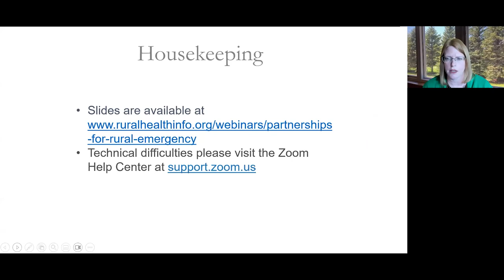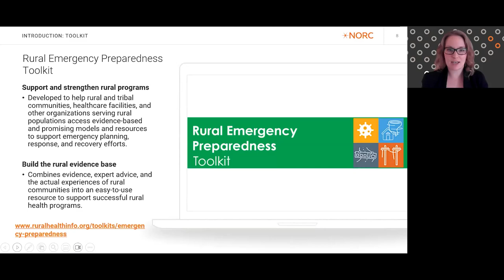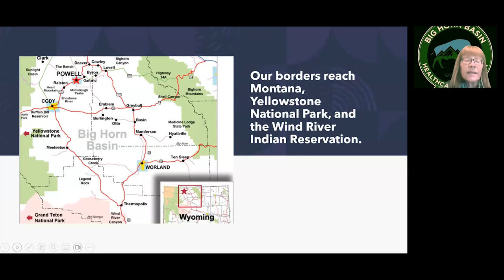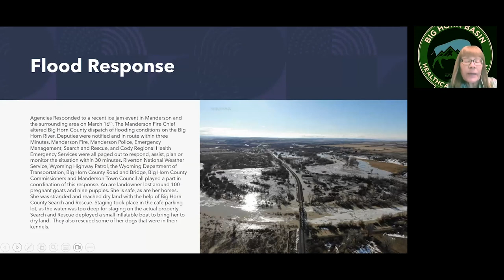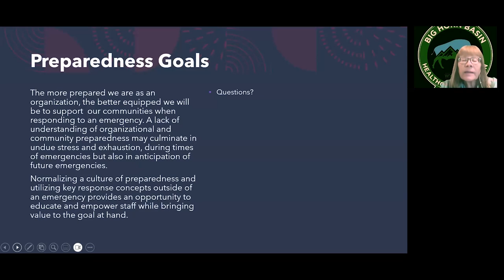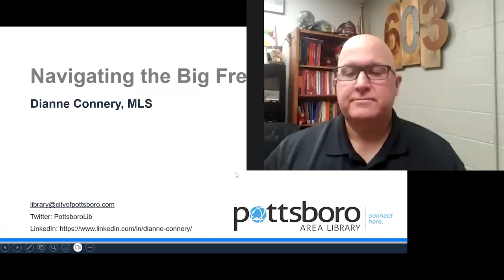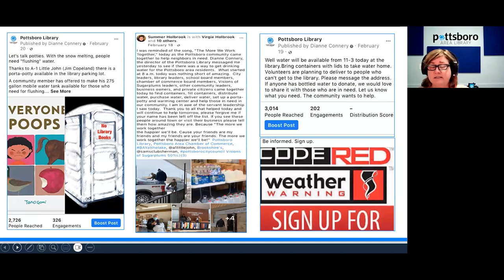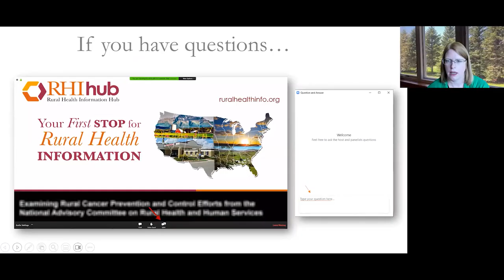Building Local Level Partnerships for Rural Emergency Preparedness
Recording of a webinar presented on Wednesday, May 10th, 2023.

First in a 3-part webinar series on rural emergency preparedness highlighting the role partnerships and collaboration play for rural communities when planning, responding, and recovering from disasters and emergencies. Features four speakers sharing their experiences of working across local agencies, planning with partners, and building collaboration to help in their emergency preparedness efforts. Also shares key points on the topics of collaboration and partnerships at the local level from the Rural Emergency Preparedness and Response Toolkit. The toolkit and webinar were supported with funding from the Centers for Disease Control and Prevention (CDC).

Featured Speakers

Meghan Melnick, Senior Research Associate with NORC at the University of Chicago Walsh Center for Rural Health Analysis

Margaret Staab, Healthcare Readiness and Response Coordinator, Region 5 Big Horn Basin Healthcare Coalition

Mike Moore, Deputy Chief and Training Officer at Southern Stone County Fire Protection District

Dianne Connery, MLS, MS, Director of Pottsboro Area Library